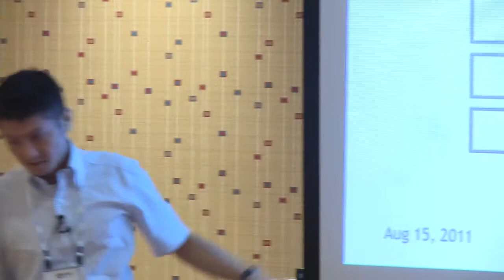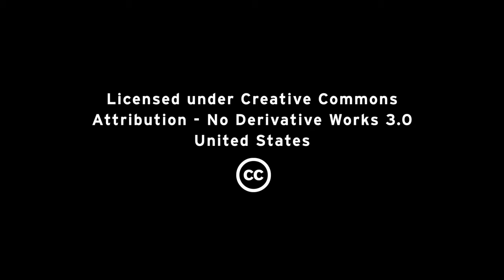Network virtualization and KVM - Yoshi Tamura, Midokura, KVM Forum 2011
"The best of both worlds: Network virtualization and KVM"
Yoshi Tamura
Midokura

KVM Forum 2011
Vancouver, Canada

Presented by Red Hat, Inc.